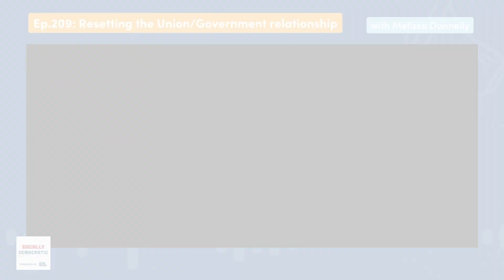Socially Democratic - Ep.209: Resetting the Union/Government relationship w/ Melissa Donnelly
Dunn Street founder and Community Organiser Stephen Donnelly was joined by National Secretary for the CPSU, Melissa Donnelly.

Mel joins the show for the first time to chat about her journey into the union movement, the challenges public sector workers faced under the previous federal government, lessons learned, how COVID reset the idea of “workplace”, and where the CPSU is seeking to make improvements with the new federal Labor government.

The presenting sponsor of the Socially Democratic podcast is Dunn Street. For more information on how Dunn Street can help you organise to build winning campaigns in your community, business or organisation, and make the world a better place, look us up at: dunnstreet.com.au